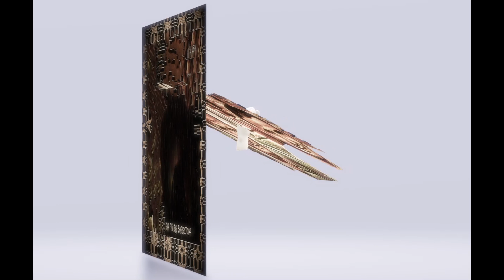Musique Saidani Rabah leflani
cette vidéo et une Dédicace  pour moi et Nabile
On ne perd pas sans regret même ses pires habitudes; ce sont peut-être celles qu'on regrette le plus. (Oscar Wilde,